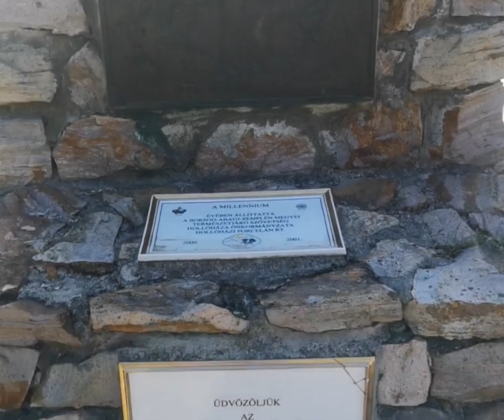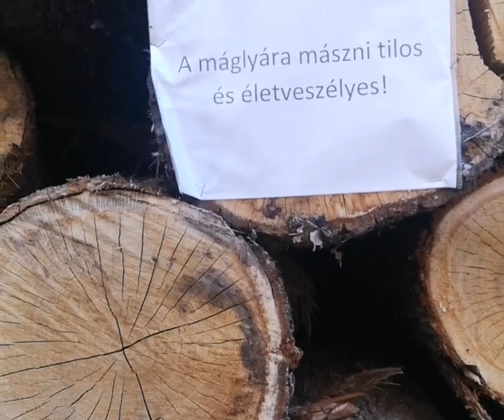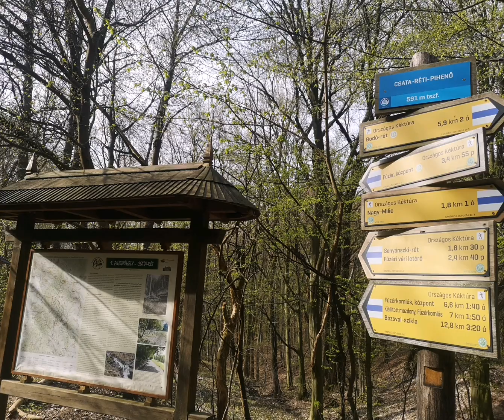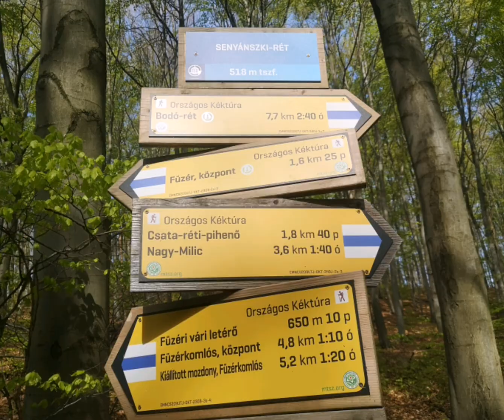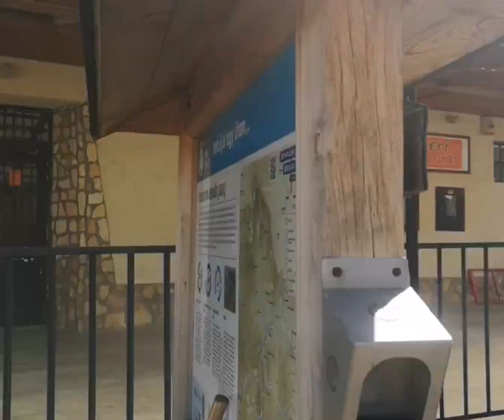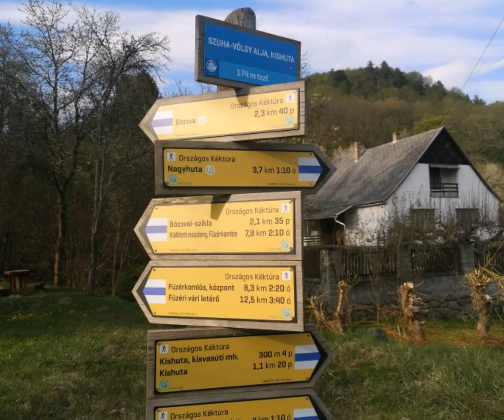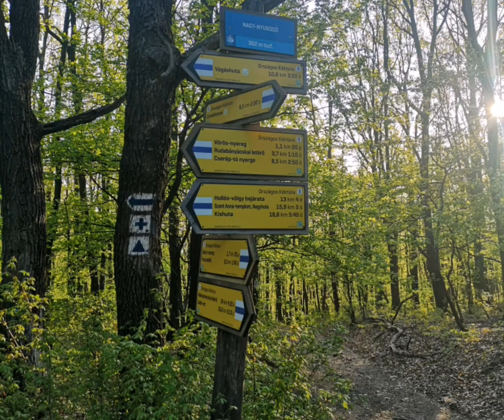Országos kéktúra 27.szakasz, Hollóháza - Nagy-nyugodó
A Kéktúra vége, bár nekem a kezdete volt Hollóházától a Nagy-nyugodóig.